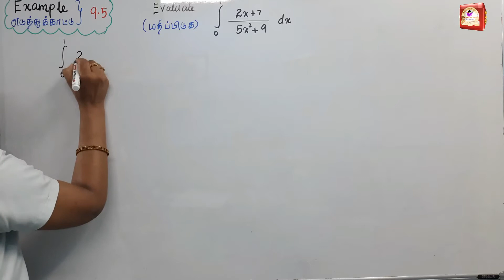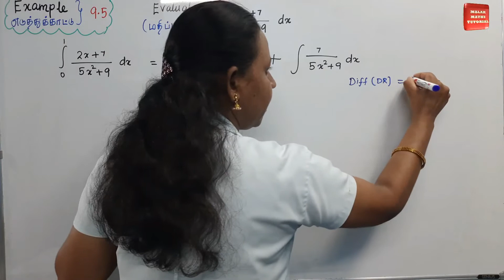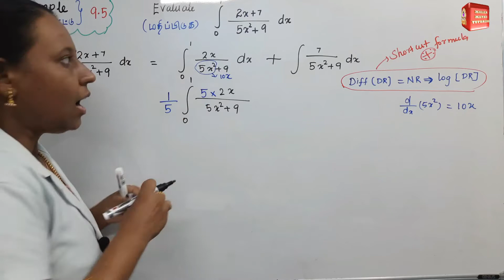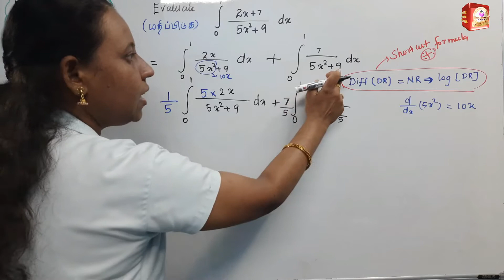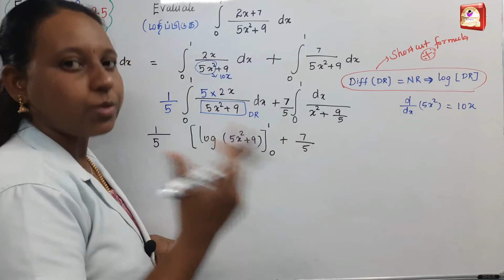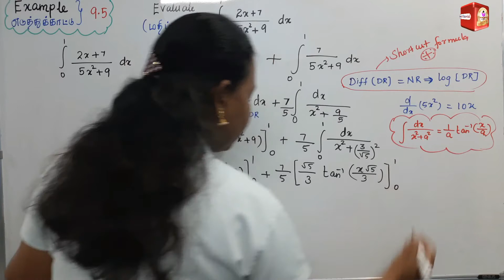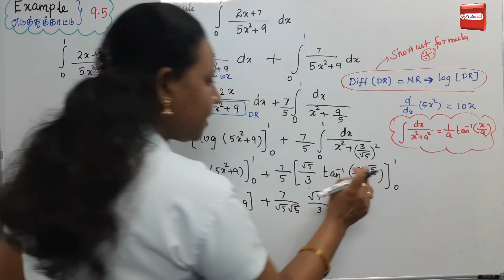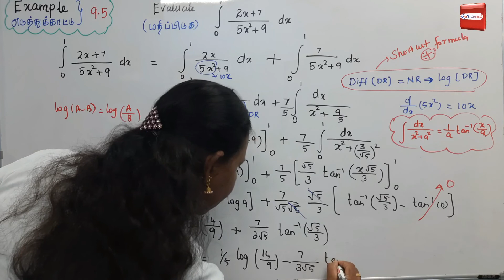TN 12th Maths|Chapter-9|EXAMPLE(எடுத்துக்காட்டு)-9.6